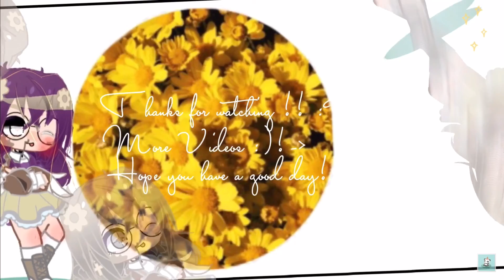The Battle Starts.. // Short GLMM // Part 1/?